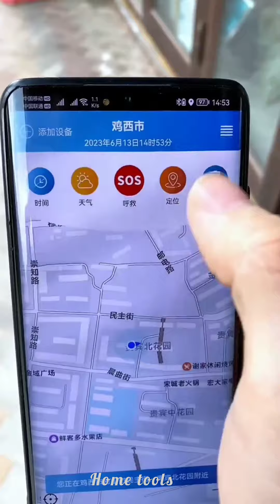New Gadgets 💥Smart Appliances for every home 🏡 kitchen utensils أدوات منزلية أجهزة حيل وأفكار مذهلة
New home gadgets 💥 Smart Appliances for every home , Appliances and ideas 💡 Home Tools, Versatil utensils 🔝,Top trending gadgets🔥 Home items, future technology 👈
I appreciate your support, thank you all !!😘😍❤️

If you enjoy this video please give it a 👍 thumbs up 🙏
If you want to know the link of a product just comment the time stamp and I'll reply with the corresponding link ❤️